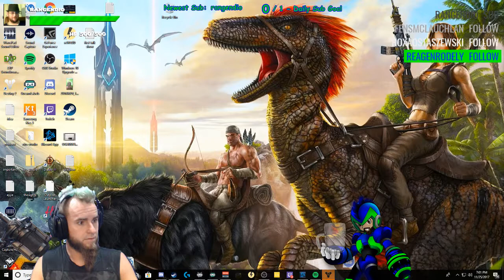Live DJ in DaBaDass Channel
DJ AJ does some live DJ'in while I Play some Destiny 2 -- Watch live